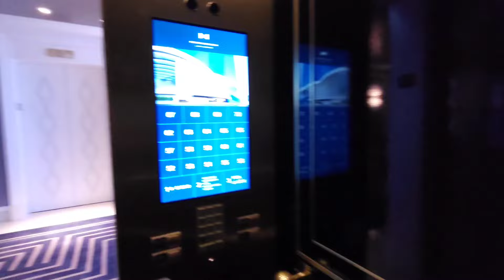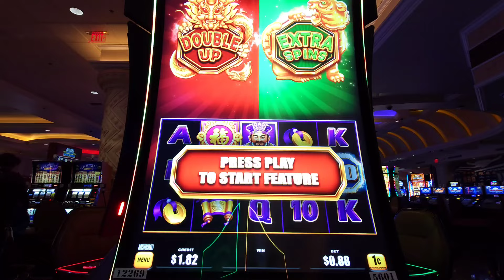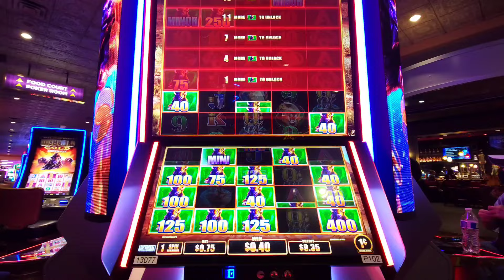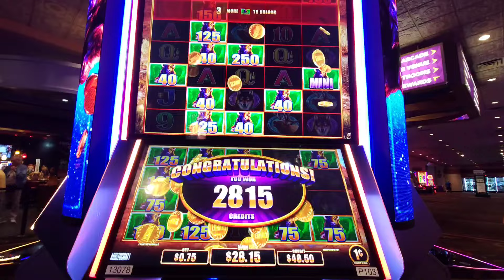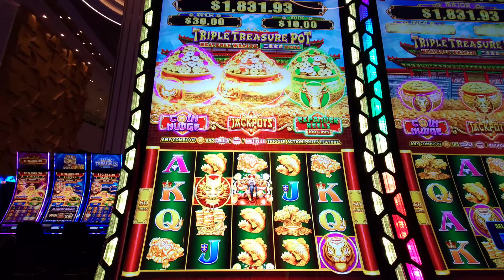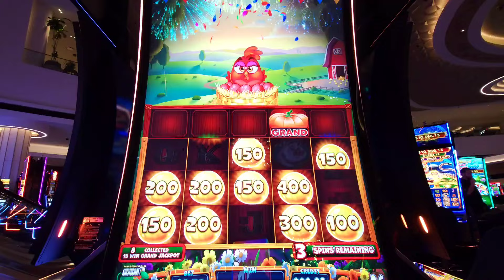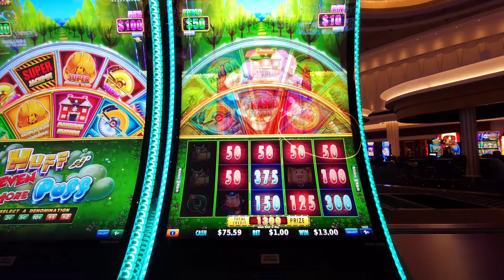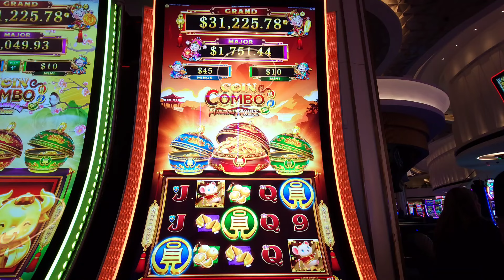Las Vegas Trip Oct 24 - Day Four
Day 4
Chasing the "Scam Pots"!
Does it pay off?  We grab a car and head out to Suncoast, The Orleans and an evening back at Fontainebleau